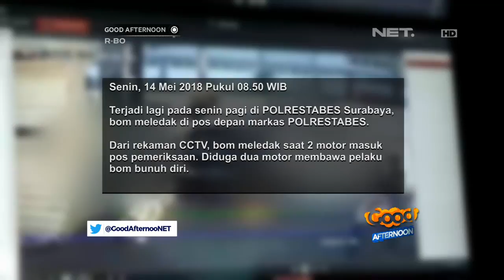Kronologi Teror Pengeboman di Surabaya